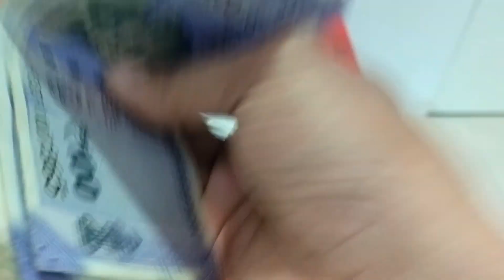Mara Rani Ke Mandir Mai Kitna Crowd Hai 😍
Hey this is my vlogging channel 😘

Ashish Rajput vlogs

Instagram I'd
ashish_rajput_vlogs
And Tq Very Much Pyar Krna ka liya Guys